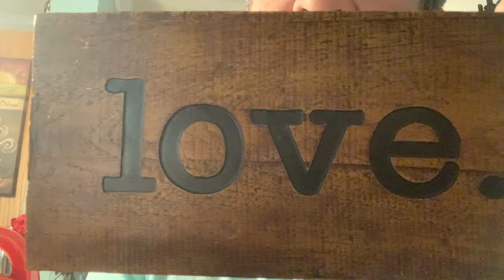Love Part 2: How can we love more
In this Valentines video produced February 2021 this is the second part where we’re looking at what love is and what love isn’t and what can we learn from scripture and how to love more and why we should love and how we should love

I hope this information is a blessing to all of you looking for love and looking to love more